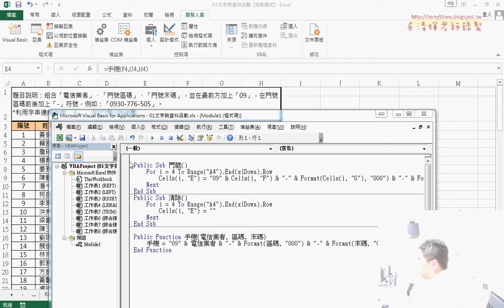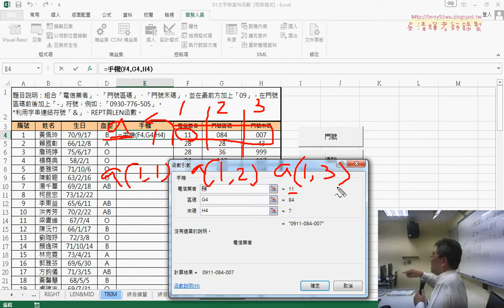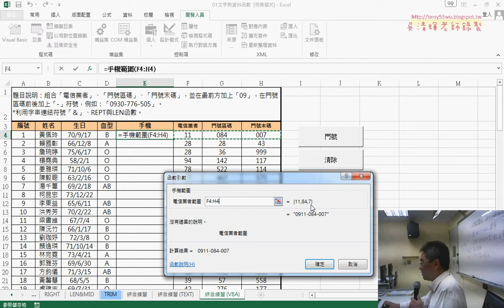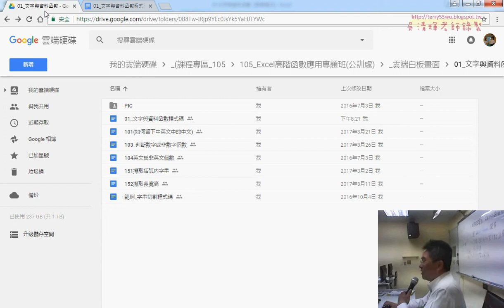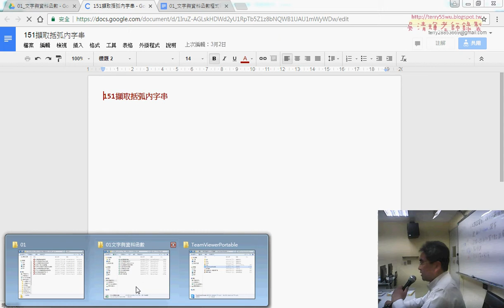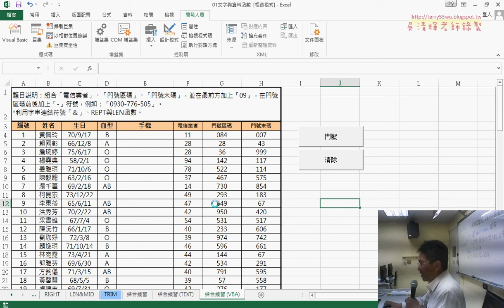10 VBA的自訂手機範圍函數